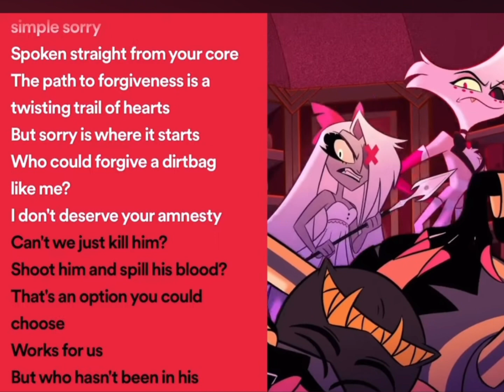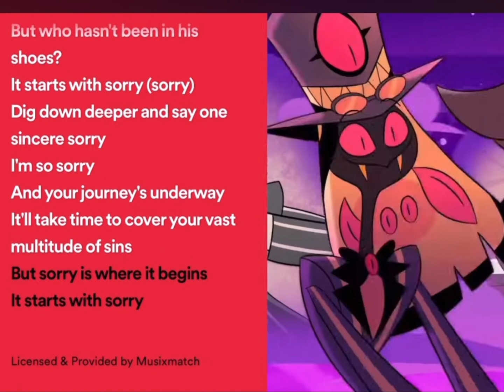IT STARTS WITH SORRY ( Hazbin Hotel)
IT STARTS WITH SORRY
 (Hazbin Hotel)